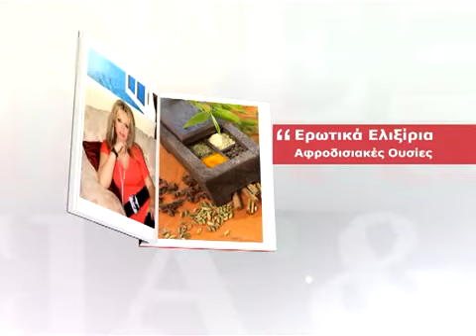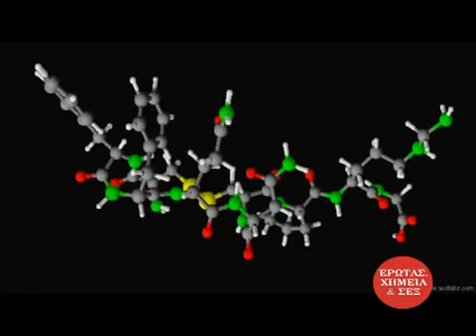Ερωτας Χημεια και Σεξ (4η) 09-08-11-00